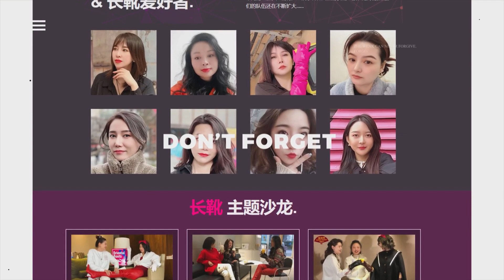Guess who are the 2 beauties wearing boots in the car? Ratet mal, wer die 2 Schönheiten sind, die...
JOIN US  VIP MEMBER:
2022 F 903 猜猜看，车内穿靴子的2位美女是谁呢？

2022 F 903 Ratet mal, wer die 2 Schönheiten sind, die Stiefel im Auto tragen?